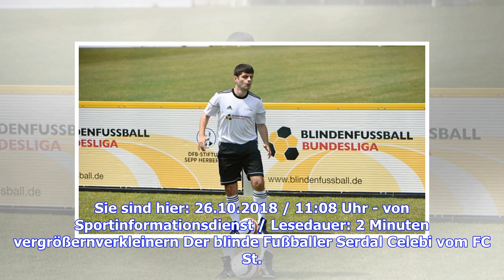DFB-Pokal, Achtelfinale: Auslosung am 4. November im TV und LIVETICKER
Sie sind hier: 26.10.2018 / 11:08 Uhr - von Sportinformationsdienst / Lesedauer: 2 Minuten vergrößernverkleinern Der blinde Fußballer Serdal Celebi vom FC St. Pauli schoss das Tor des Monats im September © Imago Blindenfußballer Serdal Celebi lost am 4. November die Achtelfinal-Partien des DFB-Pokals aus. Der 34-Jährige hatte im September das Tor des Monats geschossen. Blindenfußballer Serdal Celebi vom FC St. Pauli lost am 4. November die Achtelfinal-Begegnungen des DFB-Pokals aus. Der 34-Jähri...